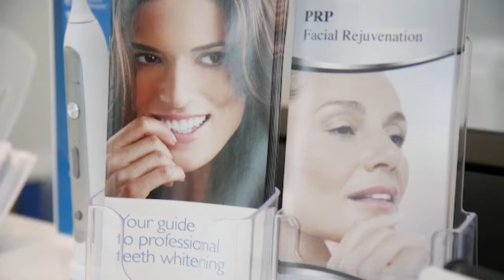Right Care Dental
Right Care Dental's vision, goals, purpose, patient testimonies and more.